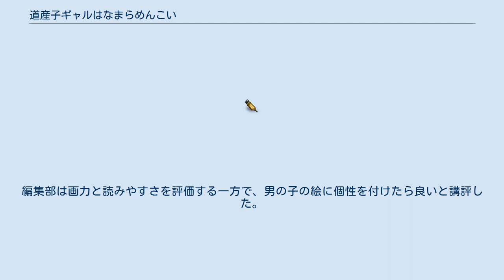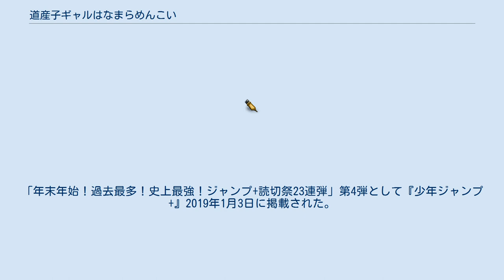道産子ギャルはなまらめんこい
『道産子ギャルはなまらめんこい』（どさんこギャルはなまらめんこい）は、伊科田海による日本の漫画作品。
 北海道北見市を舞台に東京から引っ越してきた男子高校生といわゆるギャルで道産子の女子高校生の交流を描くラブコメディ。
『少年ジャンプ+』（集英社）2019年9月4日より連載中。
北海道弁で「なまら」は「たいそう」「非常に」、「めんこい」は「かわいい」「かわいらしい」の意。
 伊科田の読切『インスタントギャルメンコちゃん』が前身。
同作をもとに『少年ジャンプ+』2019年1月3日に読切版『道産子ギャルはなまらめんこい』が掲載された。
好評だったため連載化された。
 2020年4月から5月にかけ、本編が2年生編に入るのを機に一時休載された。
『週刊少年ジャンプ』（集英社）2021年1号に出張版読切が掲載された。
 第1巻は発売後即重版された。
2020年5月時点の発行部数は10万部。
 伊科田は「北見の人なら思わず笑みを浮かべてしまうような作品になったと思います」「キャラクターを通し、自分が感じている地元北海道の魅力を少しでも感じてもらい、一人でも多くの人が北見や北海道を訪れるきっかけになれば」と語っている。
 男子高校生の四季翼は東京から北海道北見市に転校し、クラスメイトでギャルの冬木美波と出会い、いつしか彼女から目が離せなくなってしまう。
当初は美波を苦手なタイプだと思っていた翼であったが、素直で心優しい彼女に惹かれていることを自覚する。
美波との仲が急接近する中、翼はクラスメイトの中に自分の好みぴったりである秋野沙友理がいたことを知る。
紆余曲折の末、三人はスキー教室を経て行動を共にするようになり、次第に恋愛を意識するようになっていく。
 声はジャンプ公式YouTubeチャンネルのボイスコミック版の声優。
 『道産子ギャルはなまらめんこい』の前身。
キャラバンカップ北海道代表を受賞作品。
雑誌未掲載。
単行本未収録。
 伊科田が24歳の時、締め切り直前に2018年度ジャンプスカウトキャラバンの存在を知り、5日で描き上げて出張編集部に投稿した。
編集部は画力と読みやすさを評価する一方で、男の子の絵に個性を付けたら良いと講評した。
 『道産子ギャルはなまらめんこい』の読切版。
単行本1巻収録。
「年末年始！過去最多！史上最強！ジャンプ+読切祭23連弾」第4弾として『少年ジャンプ+』2019年1月3日に掲載された。
好評だったことから連載が決定し、連載版第0話として第1話と同時に再配信された。